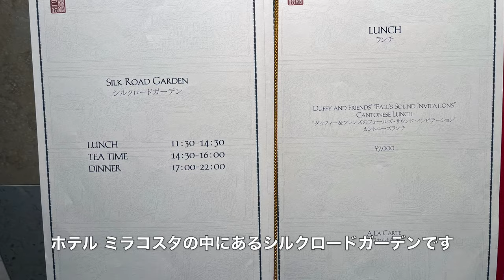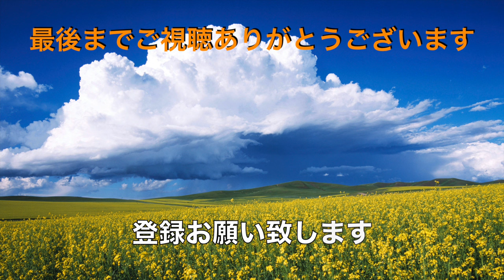ホテル ミラコスタ シルクロードガーデンでランチ ＃1720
ホテル ミラコスタ　シルクロードガーデンでランチを頂いて来ました。